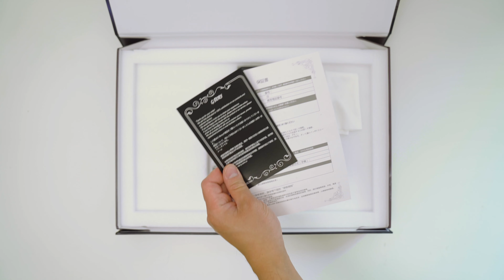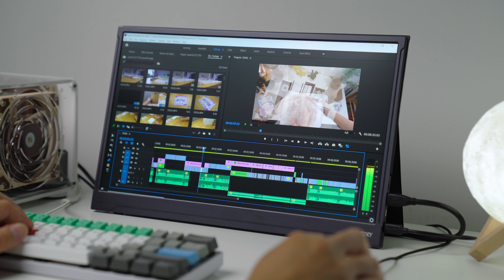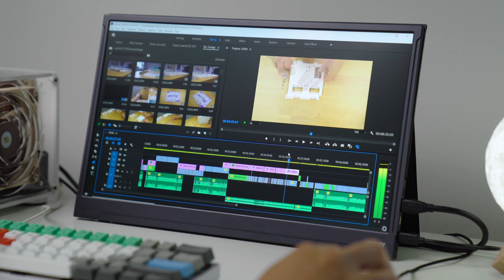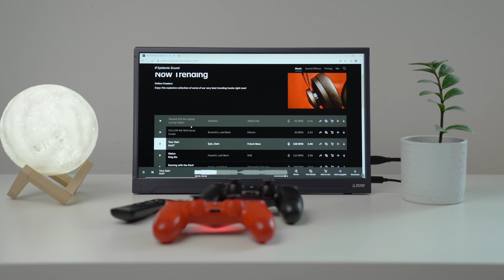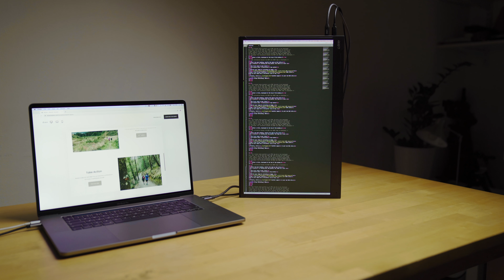A HUGE PORTABLE Gaming Monitor - G-Story GST173 165Hz 144Hz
A 165Hz, 144Hz, 1080P, IPS, 1ms, FreeSync, G-Sync, 17.3 inch Small Portable Gaming Monitor G Story GST173

▷G-STORY:

U.S. ►Coming Soon
CAN ►Coming Soon

▷ MY MAIN PC SETUP:

U.S.
►Asus Rog Strix Z370-I
►Intel Core i7-7700K
►Gigabyte GTX 1070 Mini ITX OC 8GB
►HyperX Fury DDR4 RGB à [hyperx.gg]
►Samsung EVO 1TB M.2
►Samsung EVO 500 GB SSD
►Corsair SF600
►Noctua NH-U9S CPU Cooler
►Noctua NF-A12x15 PWM
►Noctua NF-A9x14 PWM

U.K.
►Intel Core i7-7700K
►Corsair SF600
►Noctua NF-A12x15 PWM
►Noctua NF-A9x14 PWM

GERMANY
►Asus Rog Strix Z390-I
►Intel Core i7-7700K
►Corsair SF600
►Noctua NF-A12x15 PWM
►Noctua NF-A9x14 PWM

CANADA
►Intel Core i7-7700K
►Corsair SF600
►Noctua NF-A12x15 PWM
►Noctua NF-A9x14 PWM

▷ MY PC PERIPHERALS:

U.S.
►Ajazz AK-33 Keyboard
►Corsair M65 Pro Mouse
►USB Clip On Mic
►Speedlink Mouse Mat
►AOC 27 Inch Gaming Monitor

U.K.
►Ajazz AK-33 Keyboard
►iGoku USB Clip On Mic
►Speedlink Mouse Mat
►AOC 24 Inch Gaming Monitor

GERMANY
►Ajazz AK-33 Keyboard

▷ MY CAMERA SETUP:

U.S.
►Sigma 35mm F1.4 ART DG HSM Canon
►Metabones T Speed Booster Ultra 0.71x
►Manfrotto MT055XPRO3 055
►Manfrotto MVH502AH

U.K.
►Manfrotto MT055XPRO3 055
►Manfrotto MVH502AH

GERMANY
►Manfrotto MT055XPRO3 055
►Manfrotto MVH502AH